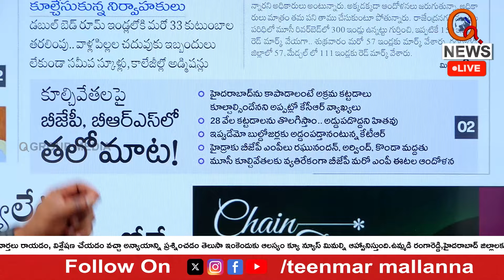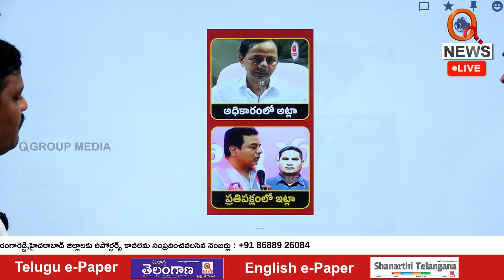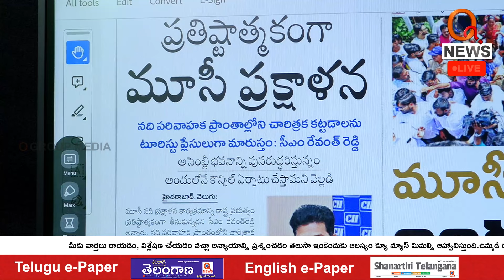MLC Mallanna serious on KCR,KTR | QnewsHD